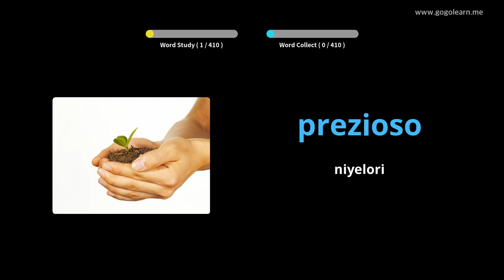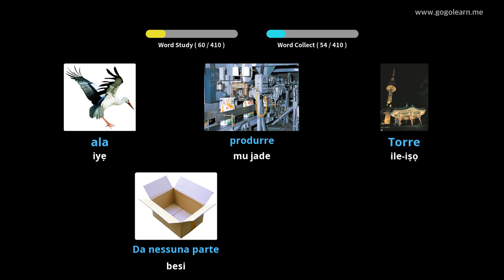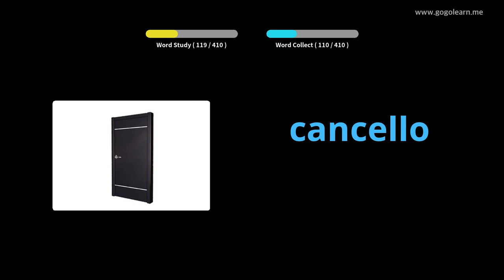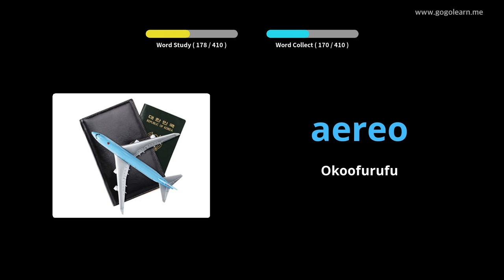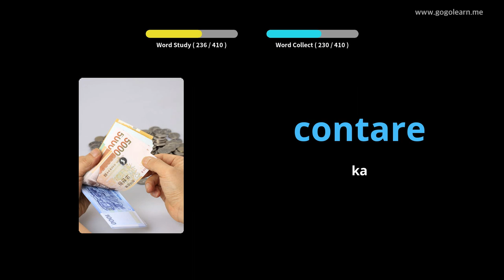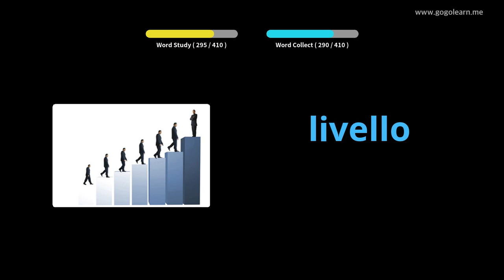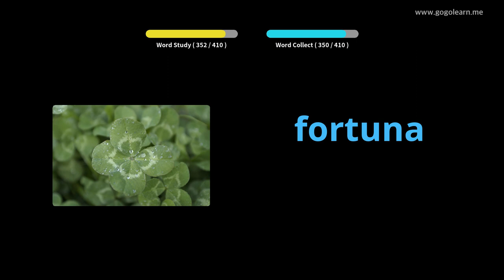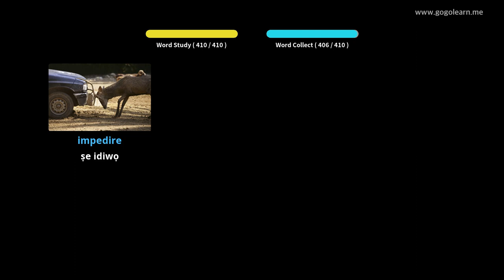Ile-iwe Secondary Vocabulary Secondary School 2 | Golearn